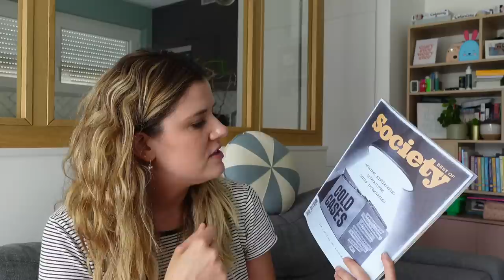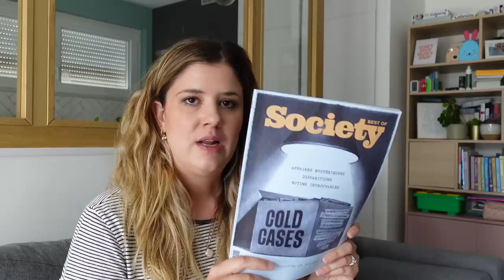The FIVEorites #38 | Mes culottes menstruelles favorites 🫶🏼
– Liseuse Kindle*
– Etui à rabat pour Kindle*